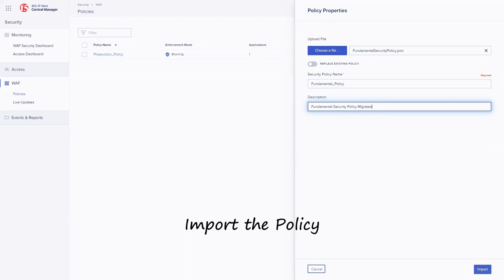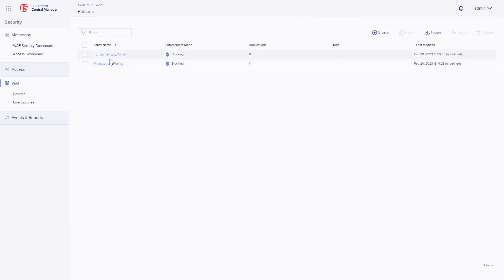F5 BIG-IP Next WAF - Security Policy Migration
Migrating your security policy from 'F5 Advanced WAF' to 'F5 BIG-IP Next WAF' is now intuitive and simple.